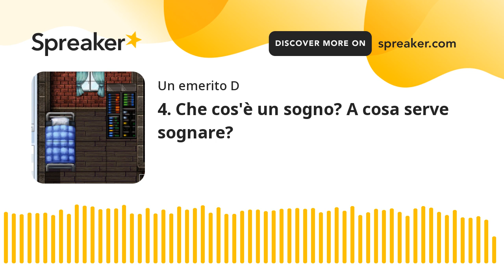4. Che cos'è un sogno? A cosa serve sognare?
Quarta puntata de Le stanze di Sofia. Lo spunto filosofico della stanza di oggi è il sogno. Che cosa significa "sogno"? Perché dormiamo e perché sogniamo? Che collegamenti ci sono tra il mondo della veglia e quello onirico? Da dove arrivano le nostre fantasticherie?

Per approfondire:
- Agnes Heller, La filosofia del sogno

- Sigmund Freud, L'interpretazione dei sogni

- Platone, Repubblica

- Aristotele, Il sonno e i sogni: Il sonno e la veglia-I sogni-La divinazione durante il sonno.